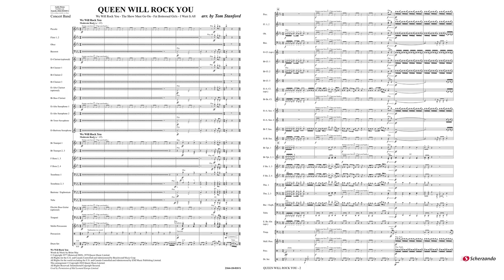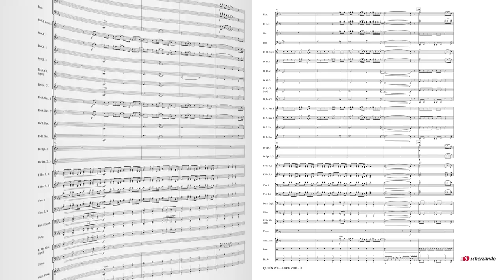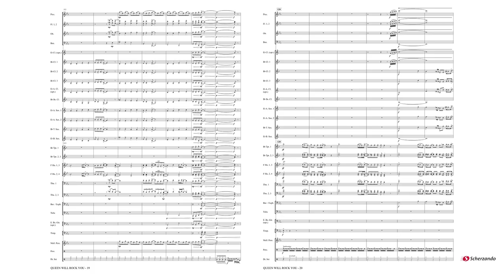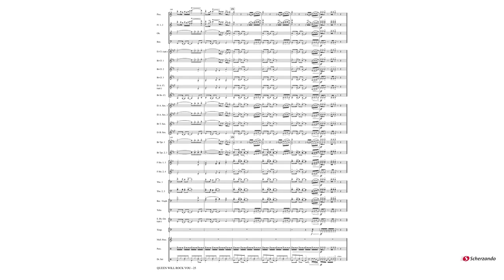Queen Will Rock You – arr. by Tom Stanford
Scherzando Pop, Film and Show Series Grade 3,5 – Duration: 06:55

Few bands in the history of pop music have maintained the level of popularity seen by Queen. 'We Will Rock You’, 'The Show Must Go On’, 'Fat Bottomed Girls’ and 'I Want It All’ are amongst the heavier songs in their extensive repertoire. Tom Stanford has used these rock songs to create a medley which will rock your audience!
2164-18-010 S